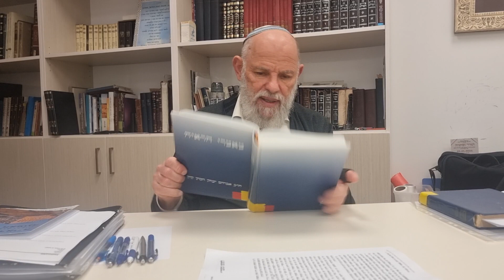בסיס למשנת הרב קוק מחזור תשפ"ד | מאמר לתקופת המעבר | הרב דוד גבריאלי